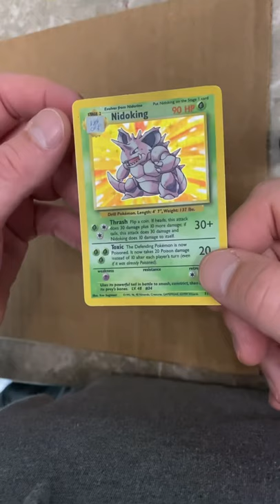Nidoking Holo Pokémon Card on EBay